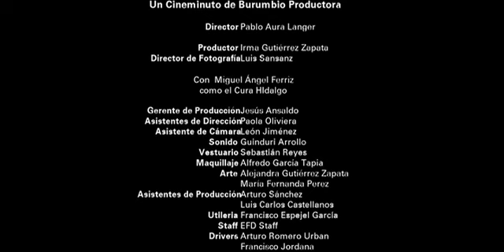El cura, la niña y el ciego